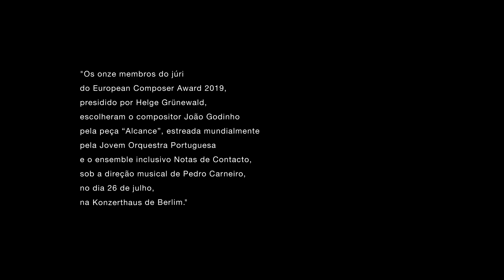Notas de Contacto - A OCPsolidária na CERCIOEIRAS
O projeto Notas de Contacto: a OCPsolidária na CERCIOEIRAS iniciou-se em 2009 com o objetivo de desenvolver ações e atividades musicais orientadas para potencializar as capacidades da pessoa com deficiência, promovendo a qualidade de vida e integração nos seus contextos de desempenho.

Os músicos da OCP em parceria com os terapeutas da CERCIOEIRAS desenvolvem neste projeto estratégias de aprendizagem musical direcionadas a estes adultos, realizando atividades em que a música se apresenta não só como elemento facilitador de comunicação, mas essencialmente como ferramenta terapêutica de melhoria de competências físicas e cognitivas.

As tarefas associadas à aprendizagem musical incluem a utilização do aparelho e memória auditivos, manuseamento de instrumentos, compreensão de notação, interiorização e memorização de partituras, trabalho de grupo nos agrupamentos de música de câmara, apresentações em púbico, entre outras.
Recorre-se ainda uma equipa de construção de instrumentos adaptados para a inclusão dos deficientes mais profundos em atividades coletivas com os mais autónomos, favorecendo a partilha de experiências, de entreajuda, e respeito pelo outro.

A música atua como estímulo multi-sensorial e assume-se nesta interação como um meio de transmissão de valores: a cooperação, o respeito, a criatividade, a imaginação e a liberdade de expressão. Os participantes terão na música uma ferramenta para encontrar o seu espaço, função e forma de comunicar.

As atividades proporcionam uma proximidade com o mundo musical: designadamente através da interação com os músicos da OCP e da JOP, a participação em oficinas com músicos “criativos”, como: improvisadores, jazzistas e construtores de instrumentos.

O ensemble do “Notas de Contacto” já participou ativamente em diversos concertos, como a Gala da OCP 2016, no Teatro Camões, e nos 10 anos da OCP, em 2017 no CCB. Destacando-se mais recentemente, a parceria com agrupamentos de outras instituições, como os 5ª Punkada na Fundação Calouste Gulbenkian em 27 de janeiro de 2018, ou por si só, em dezembro do mesmo ano, na Fundação Oriente, ou incluídos na JOP, na edição de 2018 do Festival dos Dias da Música em Belém, no Grande Auditório do Centro Cultural de Belém.

O projeto "Notas de Contacto" foi levado pela OCP ao festival “Young Euro Classic”, nos seus 20 anos. O concerto no Konzerthaus de Berlim, 26 de julho, incluiu mais uma estreia mundial de um compositor português com uma encomenda OCP/JOP, desta vez a João Godinho, que com a peça “Alcance” repetiu o feito de Mariana Vieira, vencendo também ele com a JOP sob a direção de Pedro Carneiro o European Music Award , destacando-se nesta performance a inclusão de 5 solistas do “Notas de Contacto – a OCPsolidária na CERCIOEIRAS”.